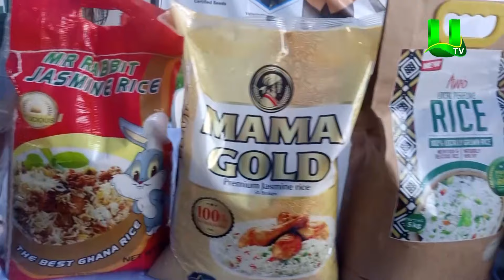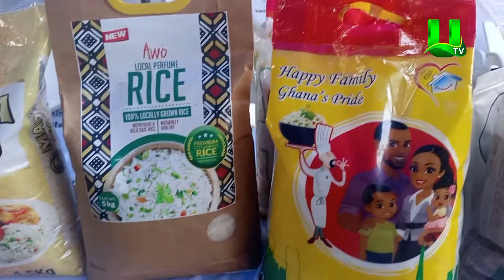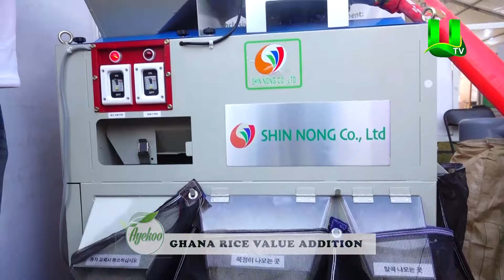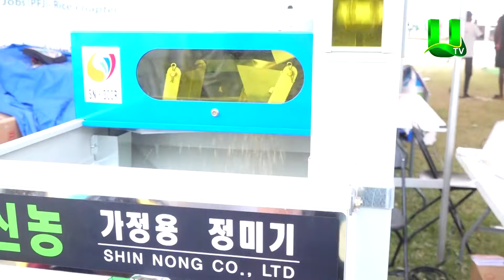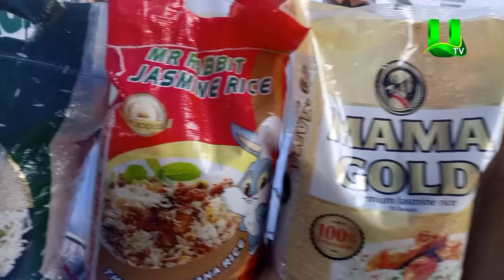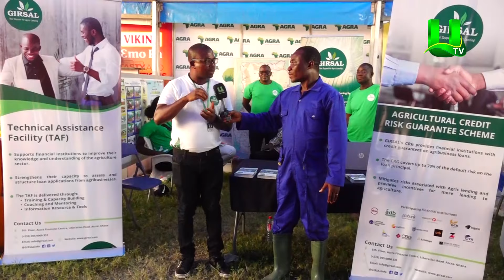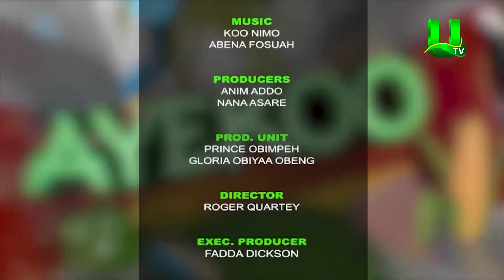AYEKOO: Ghana Rice Value Addition